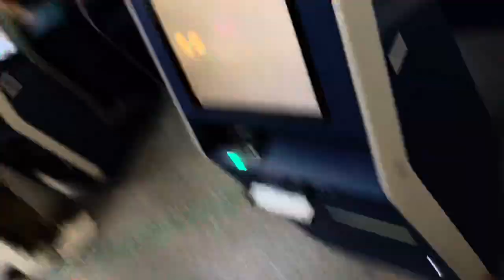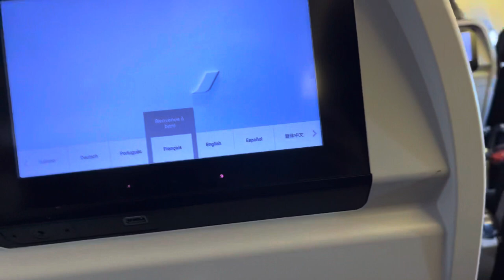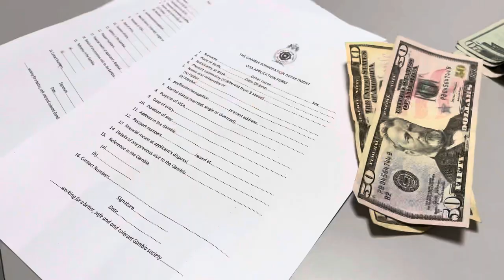Traveling to Gambia/Africa for the first time😱🤩